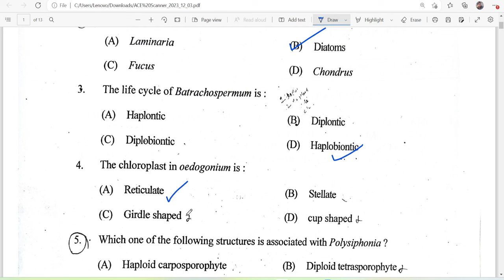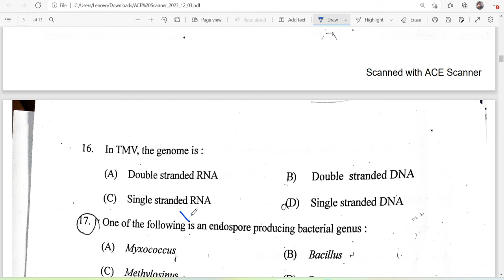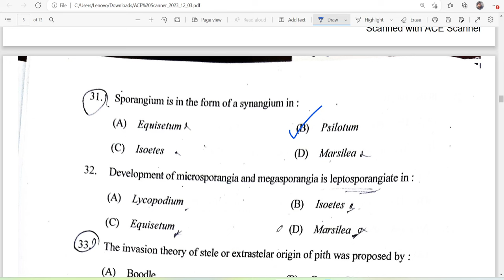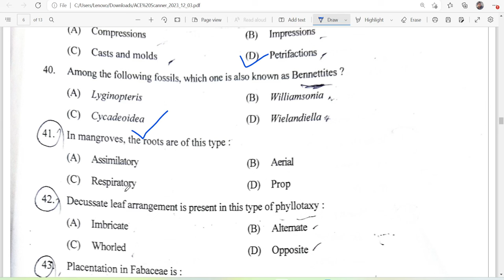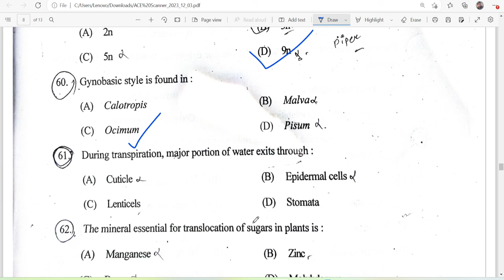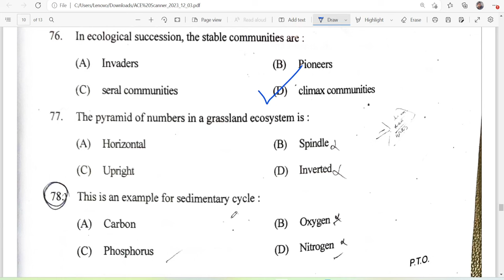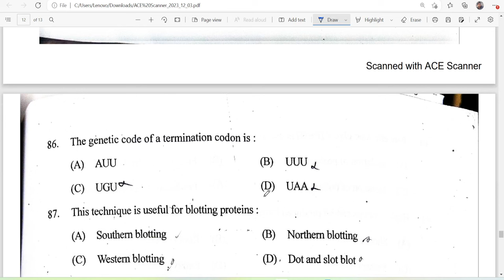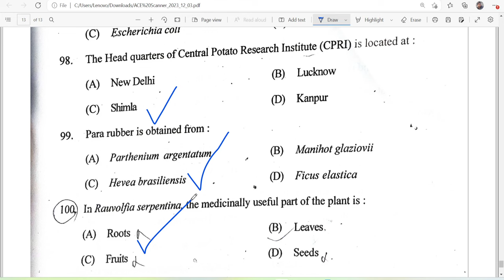3 Dec 2023 Odisha SSB Botany 2023 Question paper solution & Discussion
In this video we are going to see Odisha SSb Botany 2023 Question paper and Solution

join our telegram group for Daily Quizez

yah Hamare YouTube channel per upload previous videos ka link hai agar aap MSc entrance Kisi bhi university ke liye taiyari kar rahe hain to yah video aapke liye bahut helpful Hoga aap playlist per jakar is video ko dekh sakte hain

CUCET Botany most important MCQ
TGT biology question
PGT biology question
How to prepare for msc entrance
tgt ki taiyari kaise kre
tgt PGT syllabus
Botany B.sc. 1st year
Botany important question for class 11 and 12

Bacteria mcq

MolecularBiology mcq

Biotechnology mcq

Genetics mcq

BotanyAssistant Professor

BotanyPrevious Years Question Papers

MScEntrance Exams

PhDEntrance Exams

For any query:

Write in comment box or email to

l